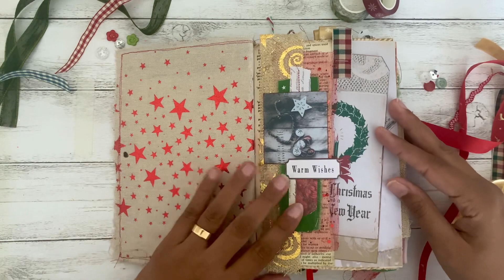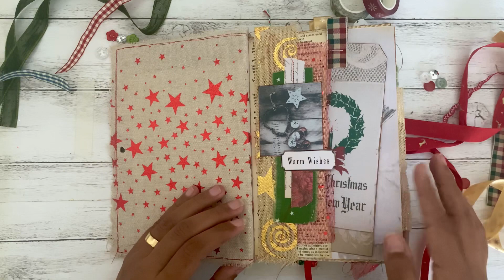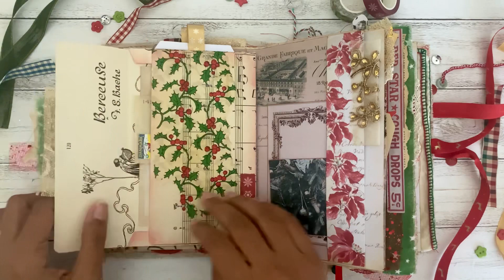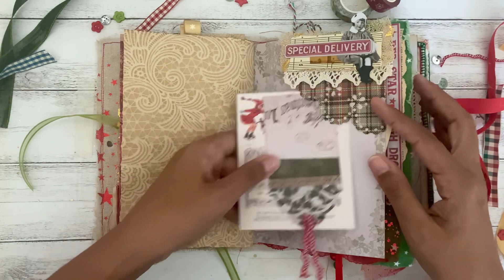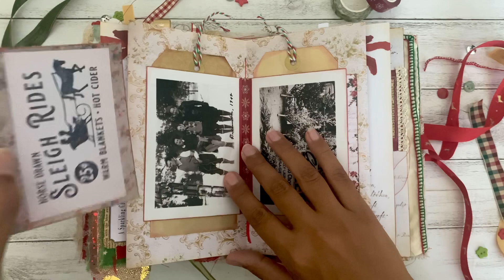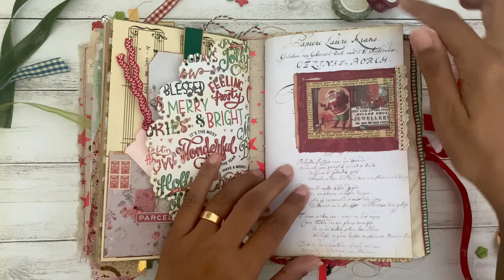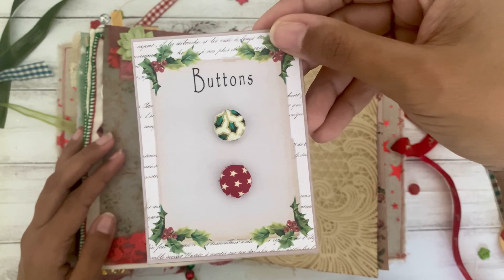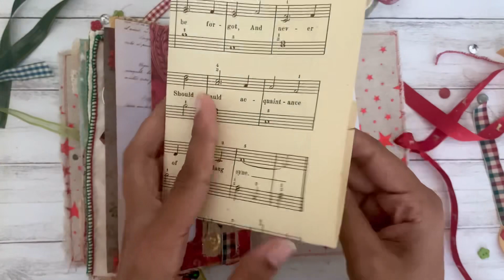SOLD 🙏🏼: HAPPY HOLIDAYS CHRISTMAS JOURNAL (raindroplila digitals)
I’m sharing with you today my second and final Christmas journal for the season 😇
using the wonderful digital by Lidia from RaindropLila on Etsy 😍

This journal was made with love and I took my sweet time with this one..love the digitals and the possibilities are endless with those ones ♥️

The journa measures approx. 8.5 X 5.5 inches with a spine of approx. 2 inches

I also used some vintage ephemera and Tim Holtz Christmas ephemera pieces..
I hope you like it and enjoy the flip through 🥰